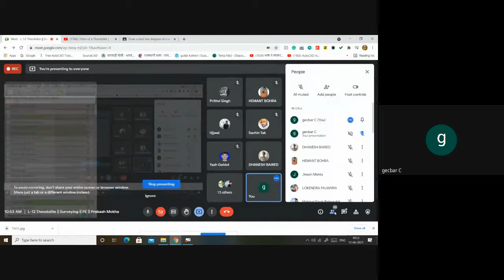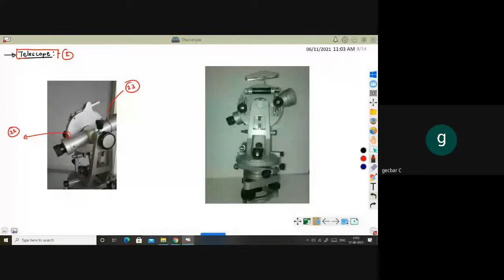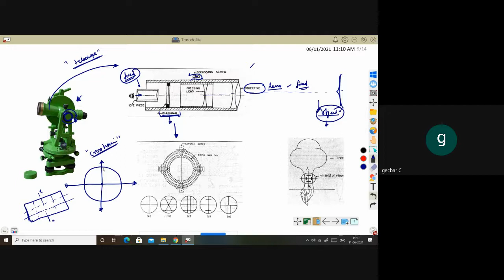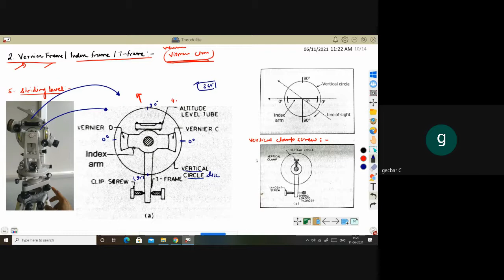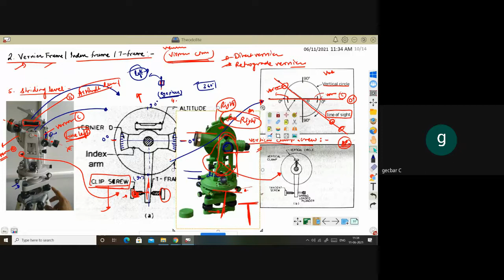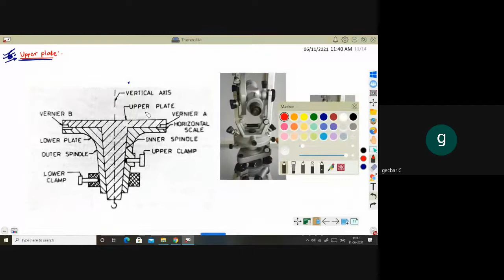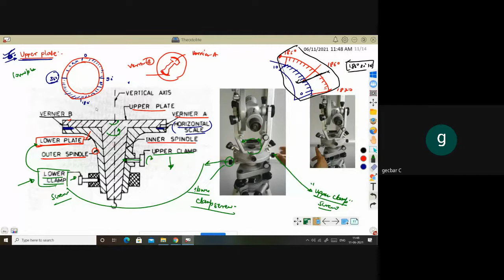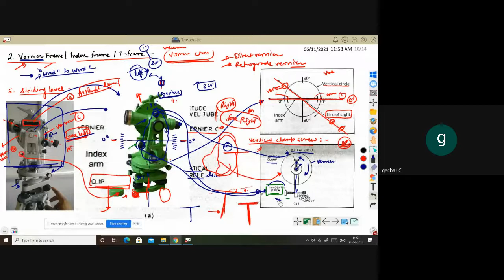L-13 VernierTheodolite || Surveying || PE & CE || Prakash Mokha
Identify & Detail, the Parts of theodolite with help of a line diagram, real photos.